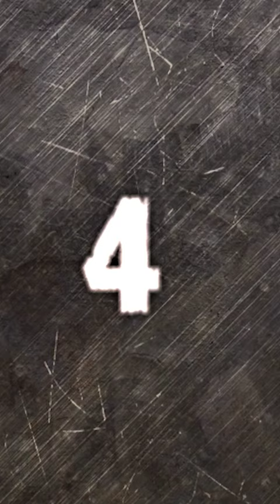Medicine Man (Live from Budapest) teaser